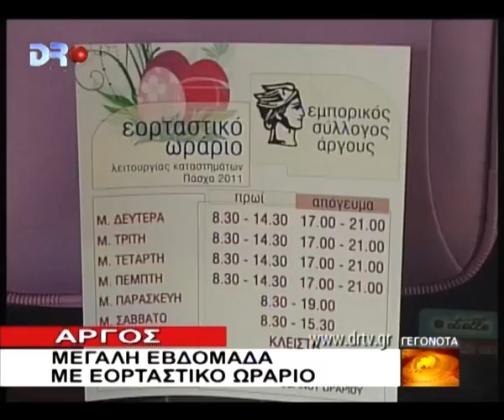ΑΡΓΟΛΙΔΑ 15 4 2011 DRTV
Άργος - Μεγάλη Εβδομάδα με εορταστικό ωράριο.